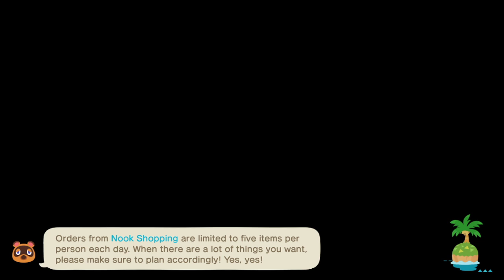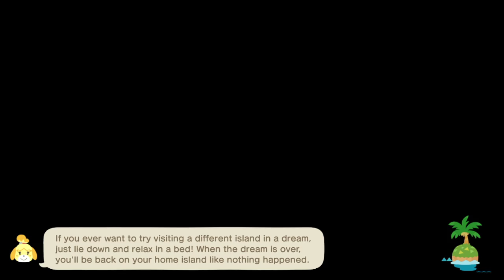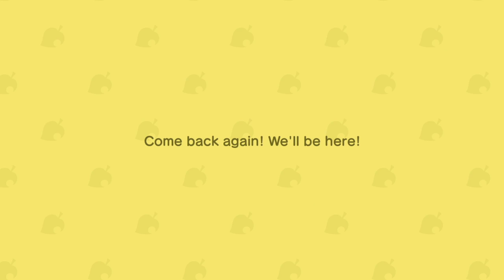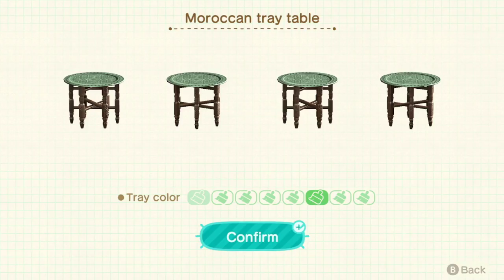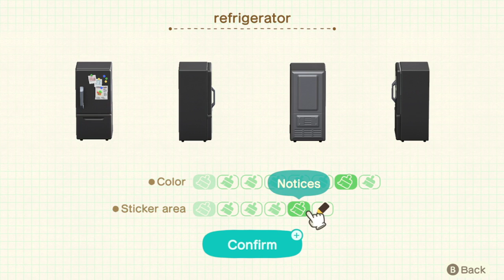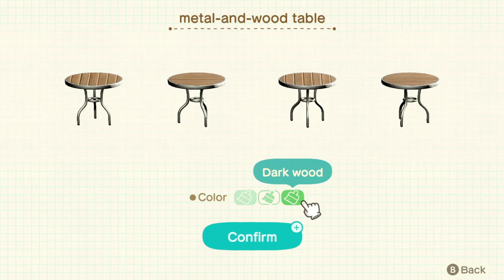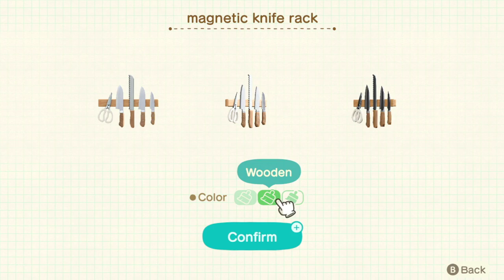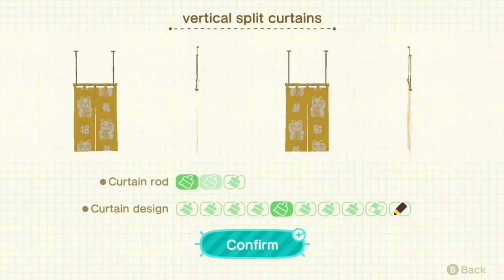ACNH S3: part 11